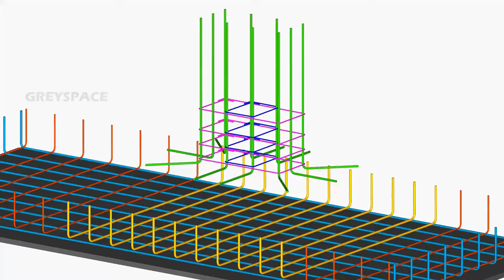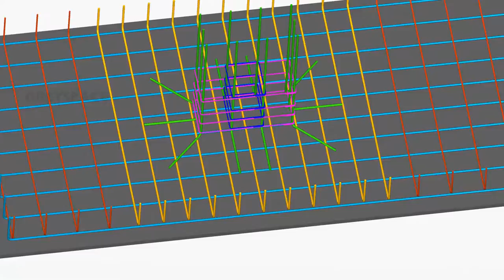Rectangular footing rebar | foundation reinforcement details | 3d animation of Rc Footing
Two-way Reinforced Rectangular Footing – Reinforcements and Construction animation are presented here. The reinforcement in short direction is divided and distributed in central band & outer portions. Central band length is equal to the length of short span. Using this way, rebars are effectively placed in much required part of rectangular footing. Long span rebars are uniformly distributed across the full width of the footing.

Call / WhatsApp Netherlands  : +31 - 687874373